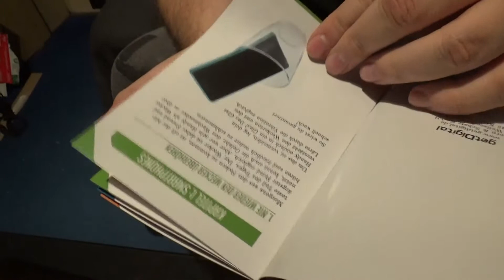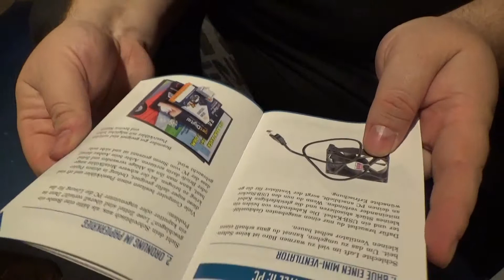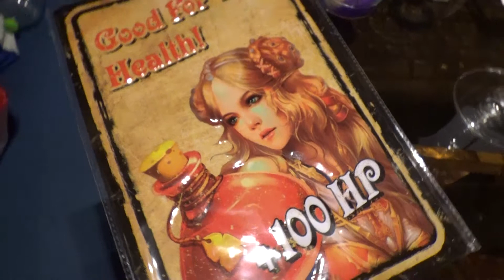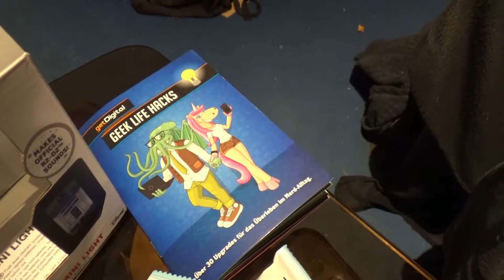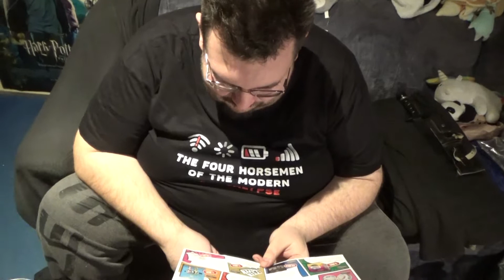Arti unboxt GetDigital Februar 2018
Wir unboxen die diesmal ziemlich große Februar Lootbox!